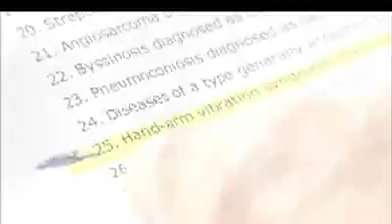HAVS or Hand Arm Vibration Syndrome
Hand Arm Vibration Syndrome - a debilitating occupational injury that effects many people world-wide.
Only now is it getting understood in New Zealand.
This video explains the implications of using vibrating tools and equipment on a regular basis in an Interview with one NZ sufferer by Television One's Close Up programme.
Thank you TVNZ for providing this video interview and highlighting the dangers that many New Zealand workers unknowingly face every day.

Specialised Standards approved gloves and other products are now available in New Zealand to help combat this condition.
These products incorporate patented Gelfom technology, designed in America and University tested.
The Decade full finger glove is one of only a very few A/V Gloves on the market to meet strict international standards.